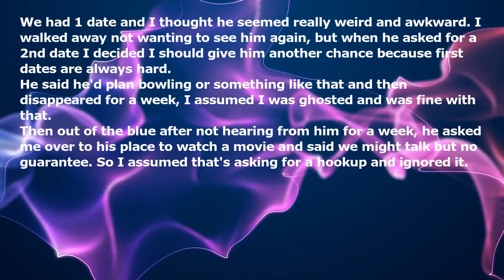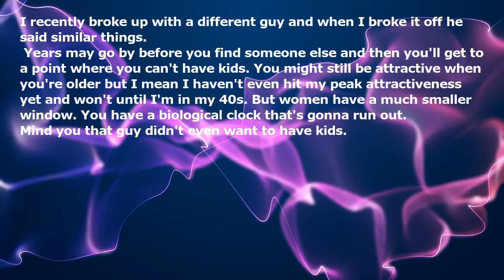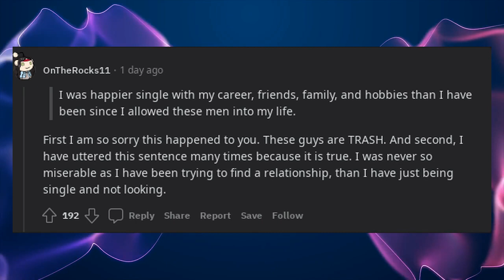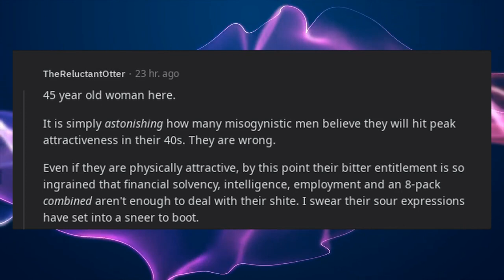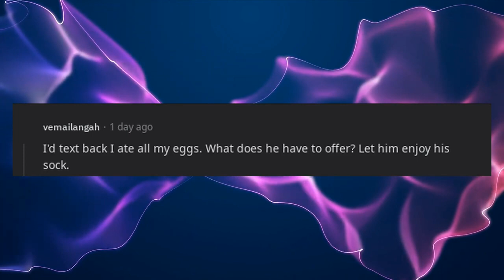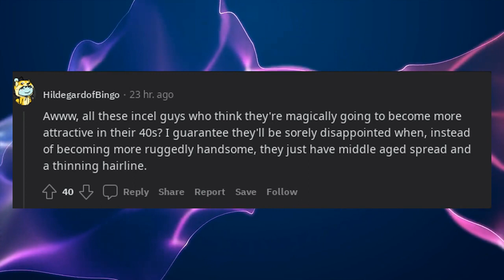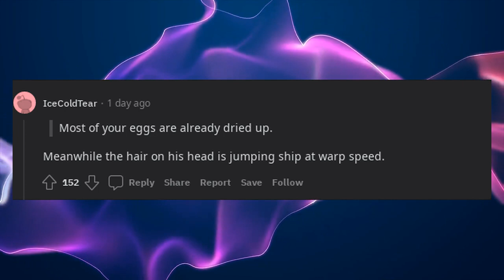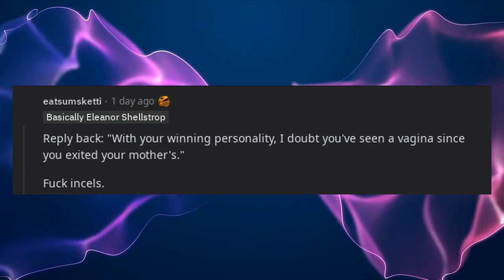Guy from a dating app unleashed his incel misogyny on me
We had 1 date and I thought he seemed really weird and awkward. I walked away not wanting to see him again, but when he asked for a 2nd date I decided I should give him another chance because first dates are always hard.

He said he'd plan bowling or something like that and then disappeared for a week, I assumed I was ghosted and was fine with that.

Then out of the blue after not hearing from him for a week, he asked me over to his place to watch a movie and said we might talk but no guarantee. So I assumed that's asking for a hookup and ignored it.

The next day he sends this text:

"You know you're almost 30 right? Most of your eggs are already dried up. That is a fact. Tick tock tick tock that is your limited value going out the window. Best of luck, you glass of aged milk. Mr. Perfect isn't out there, you're too old to be picky. Sorry for being honest. Your life sucks."

I recently broke up with a different guy and when I broke it off he said similar things.

"Years may go by before you find someone else and then you'll get to a point where you can't have kids. You might still be attractive when you're older but I mean I haven't even hit my peak attractiveness yet and won't until I'm in my 40s. But women have a much smaller window. You have a biological clock that's gonna run out."

Mind you that guy didn't even want to have kids.

I guess I'm done. I was happier single with my career, friends, family, and hobbies than I have been since I allowed these men into my life.